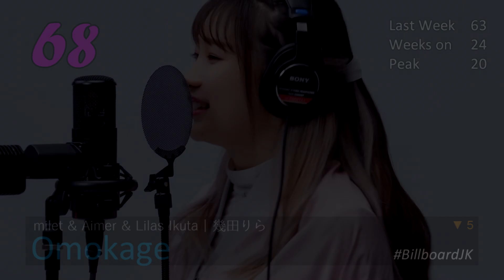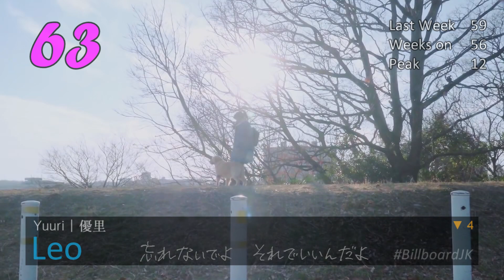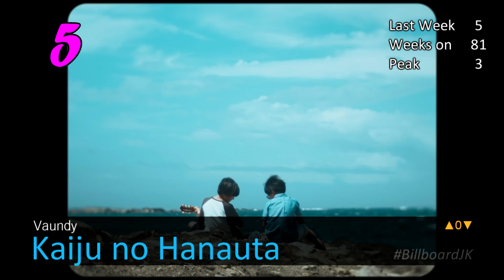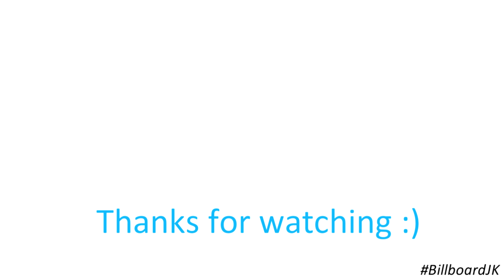Top 100 of Billboard Japan Hot 100 (2023/02/15)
So one song is not enough, now we have TWO songs achieving the same milestone this week. What better way to celebrate this than with another special Top 100 video?

Including the two entries this week, there are now a total of five songs with over 200 weeks in the Hot 100 - four of them being in the Top 100 this week, with "Wherever you are" missing the party. The next song to join this coveted group is actually not far behind either, having 195 weeks under it's belt. I'd never would've imagined this when I started making these videos.

There are 16 songs with over 100 weeks in the Hot 100 this week, with 10 of them being new debuts. Higedan's the only one with 7 songs in the chart, followed by Mrs.GREEN APPLE with 6, then Ado, back number and Vaundy with 5 each.

I would like to take this opportunity to announce that next week's video will be delayed. Hope this video can last you a while.

Haru Dorobou was number 72 on 2021's Year-End chart, but it was only on the chart for 26 weeks. Kinda impressive when you think about it.